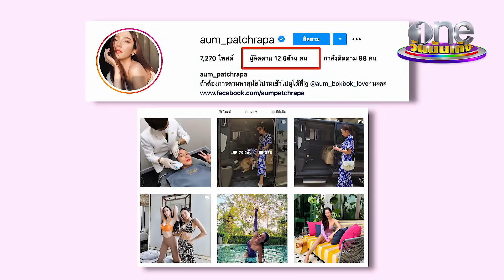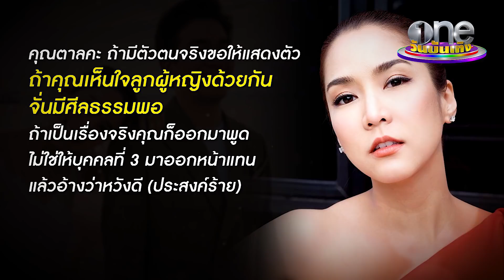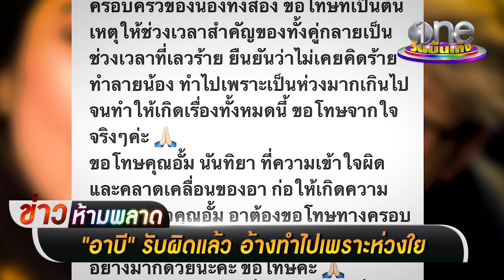อวสานมหากาพย์โลกใบที่ 1 ขอโทษ "จั๊กจั่น" ทำลงไปเพราะห่วงใย | ข่าวห้ามพลาด EP.10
ปิดจ๊อบมหากาพย์ดรามาวงการบันเทิงไทย เมื่อในที่สุดข่าวลือโลกใบที่ 1 ที่ทำเอาปั่นป่วนทั้งวงการและสร้างความเสียหายให้นางเอกสาว จั๊กจั่นอคัมย์สิริ ไม่มีจริง คนที่ทำลงไปได้ออกมาขอโทษอ้างว่าเพราะห่วงใย พร้อมติดตามข่าวฮอตอื่น ๆ ในรอบสัปดาห์นี้ใน ข่าวห้ามพลาด EP.10 กันเลย